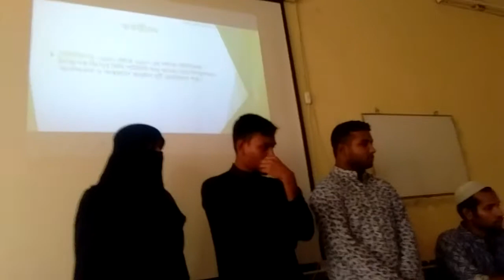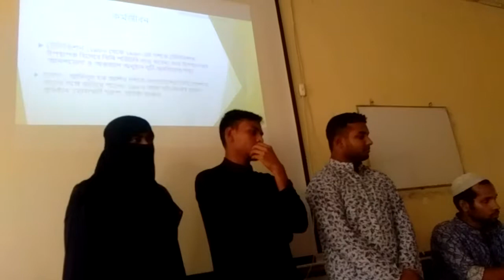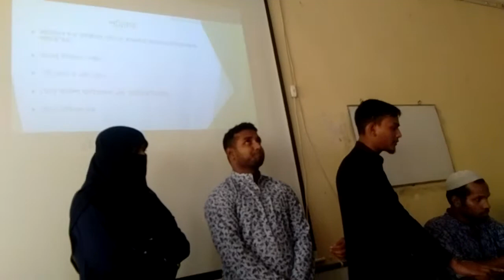মেয়র আনিসুল হক ।। Presentations।। 27th Batch of ICT।। Statistics Department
Rajshahi College ICT Project
Rajshahi College